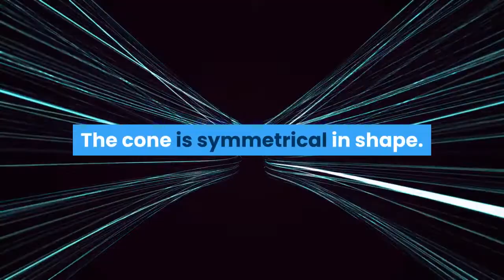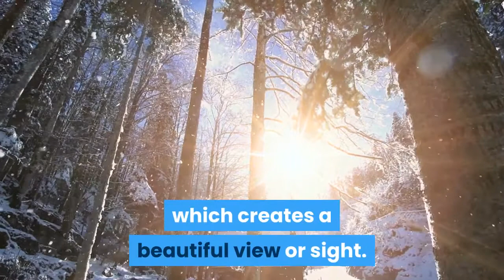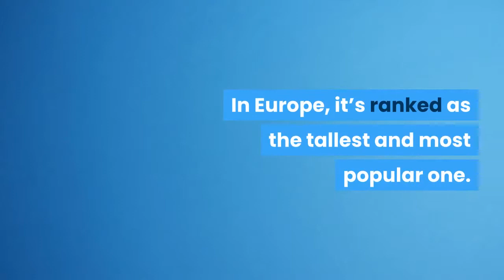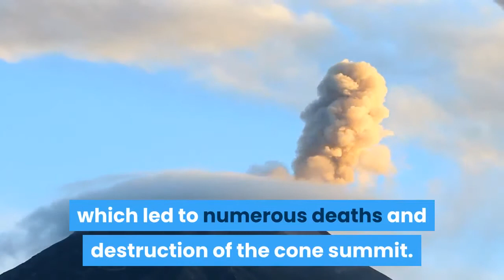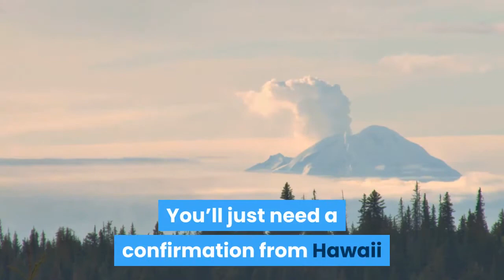10 Most Stunning Volcanoes in The World BEST DATA FOR YOU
10Most Stunning Volcanoes in The World BEST DATA FOR YOU

Friends In This Channel You Watch Informative videos And Historic Data.